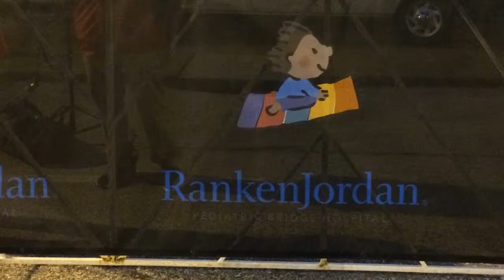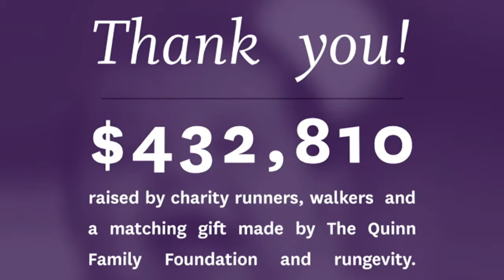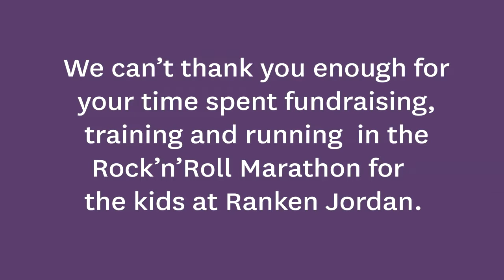Thank you to our Rock 'n' Roll Marathon runners